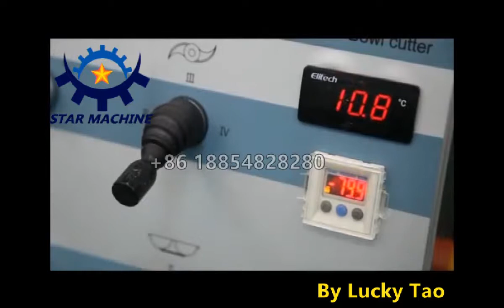Big meat bowl chopper machine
This ZB125 meat bowl chopper machine capacity can reach 80kg/bowl, what capacity do you want to make?

We also have the other model meat chopper.
ZB20: 15 kg/bowl
ZB40: 30 kg/bowl
ZB80: 60kg/bowl

Best regards

Lucky Tao
Jinan Star Bake Machinery Co., Ltd